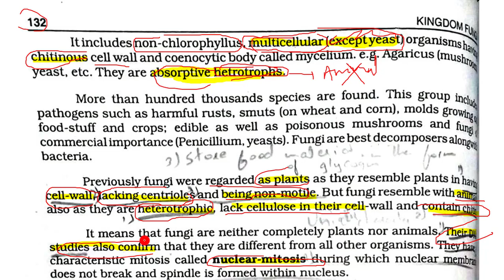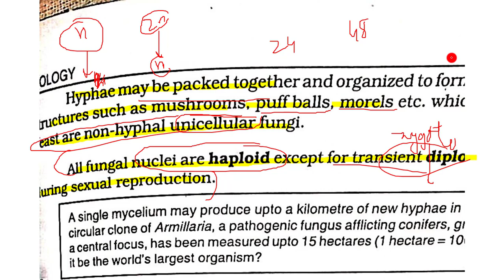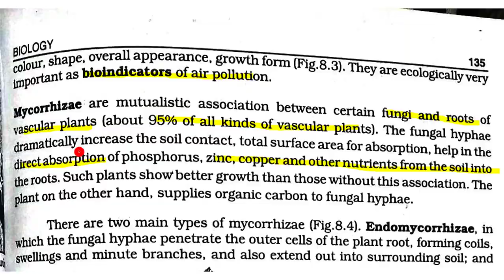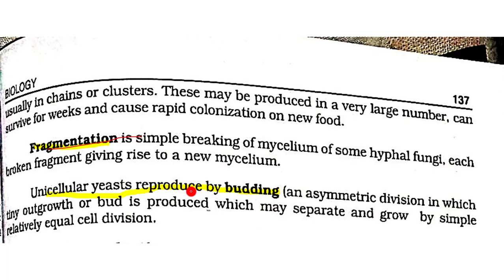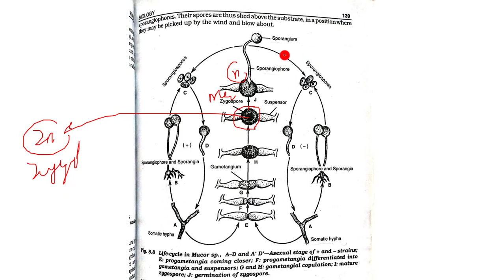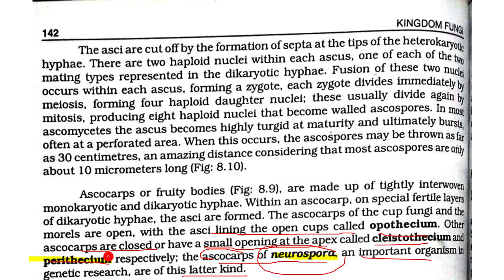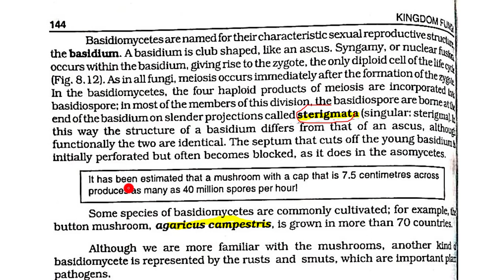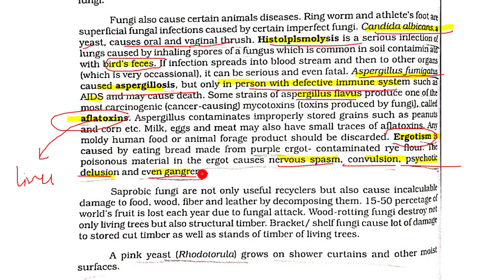MCAT REVIEW -KINGDOM FUNGI